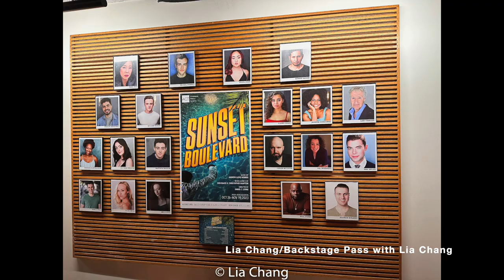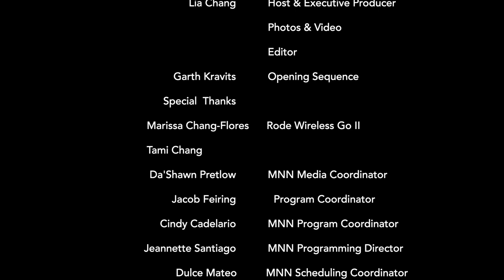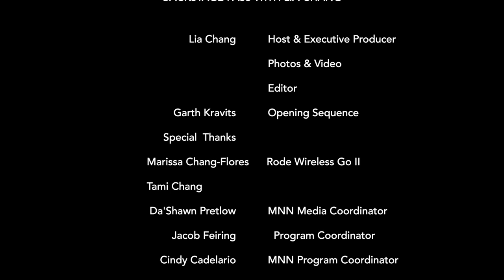Episode 52: SUNSET BOULEVARD's Pearl Sun, Poor Yella Rednecks & Brian Kim McCormick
Episode 52 - BACKSTAGE PASS with Lia Chang
Airs 11/5/23
Interviews with SUNSET BOULEVARD's Pearl Sun and THE SOUND OF MUSIC's Brian Kim McCormick,  POOR YELLA REDNECKS Preview

BACKSTAGE PASS WITH LIA CHANG, an Arts and Entertainment and Lifestyle program that airs on Sunday at 6:30pm on FIOS 34, RCN 83, Spectrum 56/1996 and streams on MNN2.

Multimedia: A Conversation with ACT of CT's SUNSET BOULEVARD Star Pearl Sun and her Photo Diary of Opening Night

Opening night of ACT of CT's SUNSET BOULEVARD and Chat with Star Pearl Sun

ACT (A Contemporary Theatre) of Connecticut is presenting SUNSET BOULEVARD, helmed by ACT of CT’s Grammy nominated Artistic Director Daniel C. Levine, through November 19, 2023,

ACT of CT is located at 36 Old Quarry Road, in the beautiful village of Ridgefield, CT. SUNSET BOULEVARD tells the magnificent tale of Norma Desmond, a silent-screen star living in her Sunset Boulevard mansion clinging to a fantasy that audiences still long for her, but in reality, hardly remember her. This seven time Tony Award winning masterpiece has been called Andrew Lloyd Webber’s finest scores and weaves a compelling tale of romance, obsession, and faded glory. The cast stars Pearl Sun as Norma Desmond, Michael Burrell as Joe Gillis, Helen J. Shen as Betty Schaefer, George Xavier as Max Von Meyerling. The cast includes William Aaron Bishop, Pragun Bhardwaj, Claire Fossey, Jasmine Gobourne, Gary Harger, Amanda Hunter-Finch, Conor McGiffin, Victoria Madden, Matthew Marvin, Val Moranto, Mac Myles, Daniel Pahl, Emily Solo, Liz Schmitz, Will Stone, Andrew Winans.

SUNSET BOULEVARD has book and lyrics by Don Black and Christopher Hampton, music by Andrew Lloyd Webber, and is based on the 1950 film of the same title. The ACT of CT production of SUNSET BOULEVARD will be directed by Daniel C. Levine, with music supervision/direction by ACT of CT’s Grammy nominated Bryan Perri. The show’s choreographer will be Sara Brians, with scenic design by David Goldstein, costume and wig design by Kurt Alger, lighting design by Charlie Morrison, sound design by Marisa J. Barnes, makeup design by Angelina Avallone, props supervision by Brendan McCann, and casting by The Casting Collaborative. Performances are: Thursdays at 7pm, Fridays at 8pm, Saturdays at 2pm & 8pm, Sundays at 2pm; with an additional performance on Sunday, November 5 at 7pm. Senior / Student and Group pricing is available.

MULTIMEDIA: PLAYWRIGHT AND SCREENWRITER QUI NGUYEN AT MTC WITH THE CAST OF POOR YELLA REDNECKS AND AT ASIA SOCIETY NY WITH DUKE DANG

 It was so gratifying to be back in the world of Qui Nguyen, when Suzen Murakoshi and I attended the Saturday preview of Manhattan Theatre Club’s New York Premiere of Poor Yella Rednecks, Qui Nguyen’s sequel to Vietgone, also directed by May Adrales. Poor Yella Rednecks kicked off previews on October 11, opened on November 1, 2023 at New York City Center – Stage I (131 West 55th Street), with performances continuing through November 26. The cast of Poor Yella Rednecks features Jon Hoche, Ben Levin, Samantha Quan, Jon Norman Schneider, Maureen Sebastian, and Paco Tolson. The creative team for Poor Yella Rednecks includes Tim Mackabee (Scenic Design), Valérie Thérèse Bart (Costume Design), Lap Chi Chu (Lighting Design), Shane Rettig (Original Music & Sound Design), Jared Mezzocchi (Projection Design), David Valentine (Puppet Design), Kenny Seymour (Arrangements), and Alyssa K. Howard (Production Stage Manager). Qui Nguyen, the wildly inventive playwright (and screenwriter for Marvel and Disney) known for his use of pop culture, pop music and puppetry, reunites with his frequent director, May Adrales, for this funny, sexy and brash new play. A young Vietnamese family attempts to put down roots in Arkansas, a place as different from home as it gets. A mom and dad balance big hopes and low-wage jobs, as old flings threaten to pull them apart. It all makes for a bumpy road to the American dream. From the world of Nguyen’s Vietgone, with its comic book and action movie influences, comes a play that melds a deeply personal story with the playwright’s trademark, killer humor.

Lia Chang is an actor, a multi-media producer, activist, documentarian and an Award winning filmmaker and co-founder of Bev’s Girl Films making films that foster inclusion and diversity on both sides of the camera. Lia is also the host and Executive Producer of BACKSTAGE PASS WITH LIA CHANG, an Arts and Entertainment and Lifestyle program that airs on Sunday at 6:30pm on FIOS 34, RCN 83, Spectrum 56/1996 and streams on MNN2.